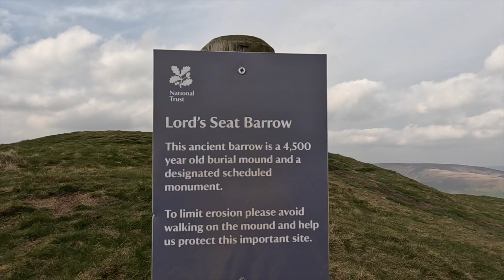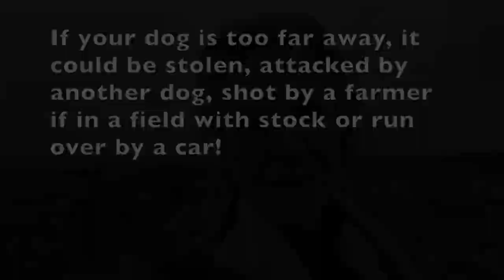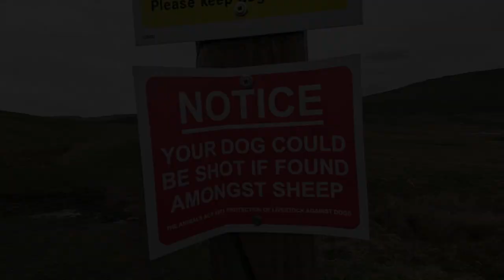Dog Breeds - what does it matter?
Does it make any difference what breed of dog you have as long as you train it well? Come with me on a walk up Mam Tor and along Rushup Edge and we can explore this topic, particularly using my favourite dog breed, the Large Munsterlander, as an example.